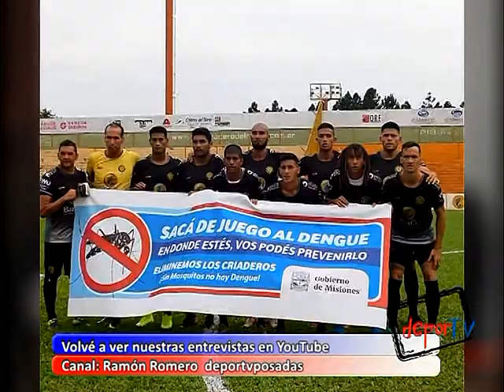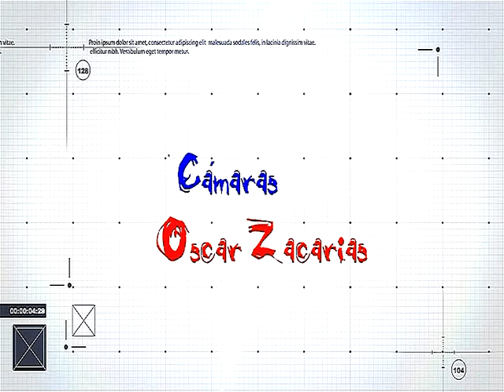Depor Tv: nota a Lucas Duarte (tenis adaptado) y Dardo Romero (Crucero del Norte).-